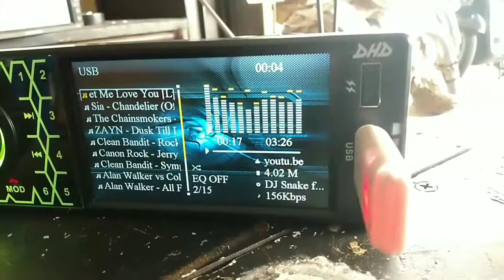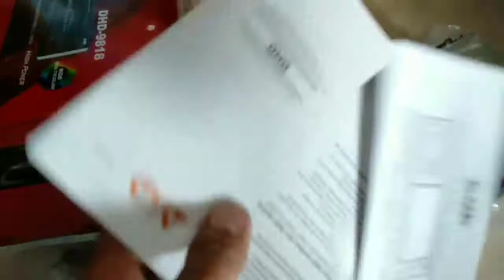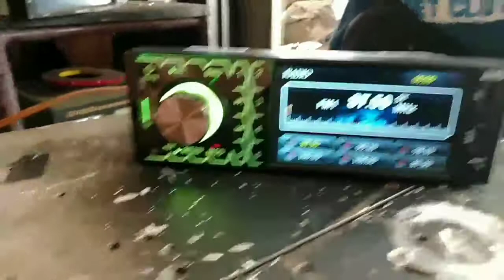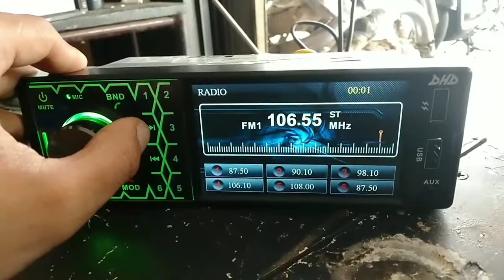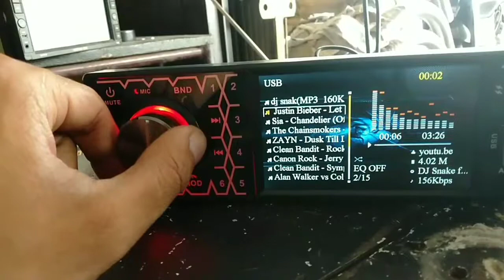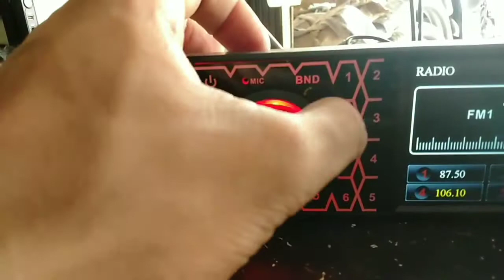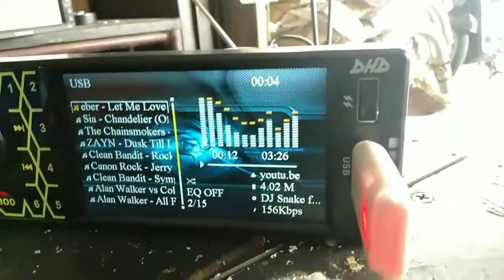unboxing singgle din murah mewah